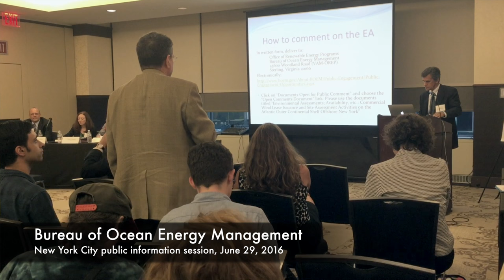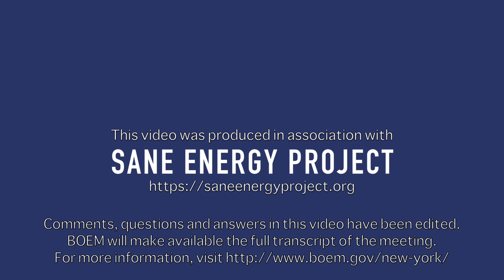Part 4 Comments and Questions (BOEM public meeting)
The US Bureau of Ocean Energy Management (BOEM) published a “Proposed Sale Notice (PSN) for Commercial Leasing for Wind Power on the Outer Continental Shelf Offshore New York” in the Federal Register on June 6, 2016.  In this public meeting in New York City on June 29, 2016, BOEM provided an overview of the environmental assessment (EA) findings, and solicited public questions and comments.

This video was produced in association with Sane Energy Project